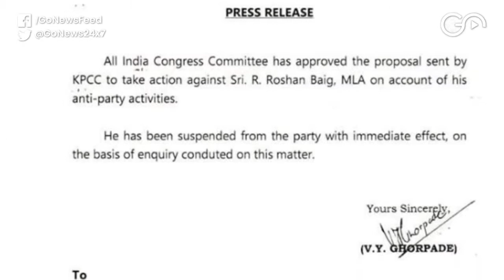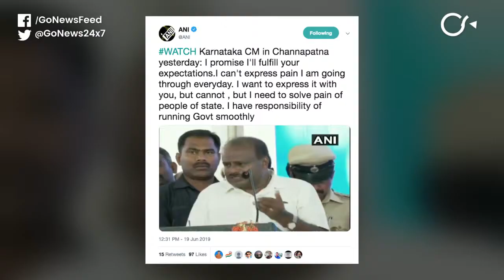Roshan Baig Suspended From Congress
Karnataka Congress suspended MLA Roshan Baig from the party. Recently Beg attacked senior party leaders and now his name is associated with a Ponzi scheme scam